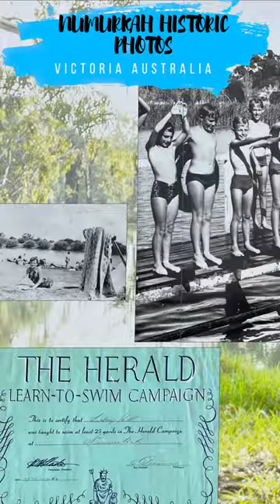Numurkah Victoria Australia Historic Photos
Historic photos of the town of Numurkah Victoria Australia